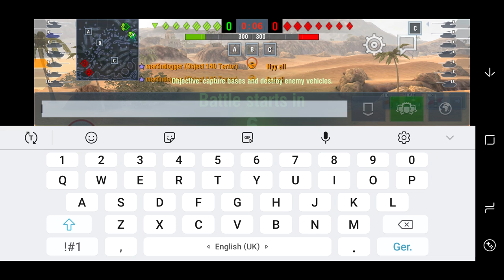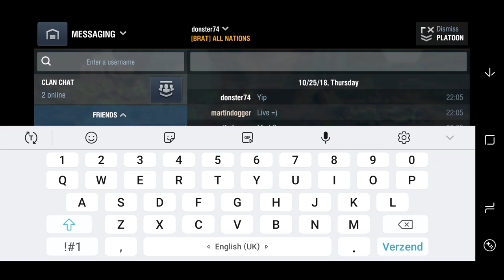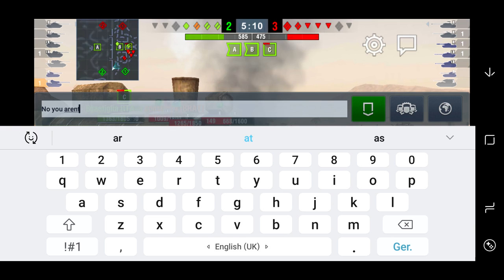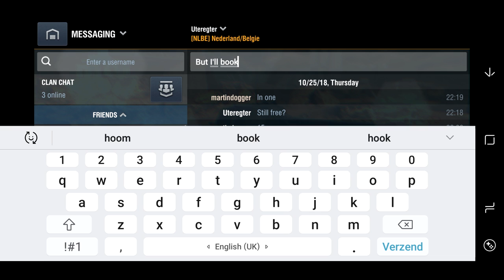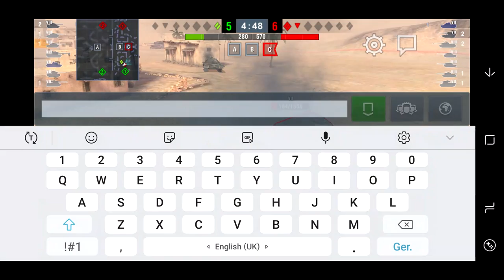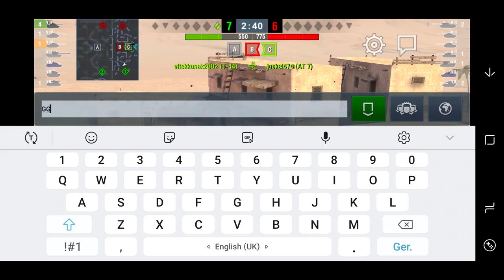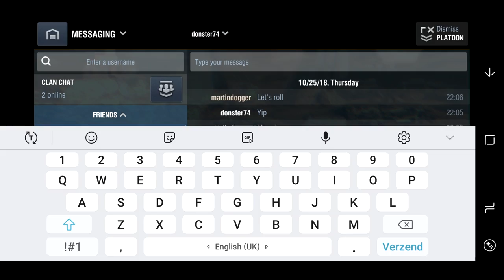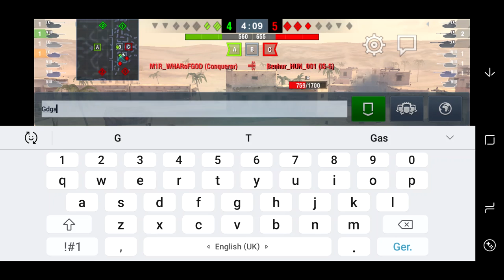Mad Games WoT Blitz [LIVE] | what a lovely day [2018]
Mad Games in Wot Blitz live. I haven’t played this mode a lot yet, but it’s great fun to do so let’s kick off festivities with a quick live stream. A special subscriber replays video with Mad Games is planned, so please send me your replays through Discord or e-mail.

martindogger provides the best gameplay for WoT Blitz and WoT Console. How to play, what is the best tank and how do you improve your winrate? Guides, reviews, streams, tutorials.